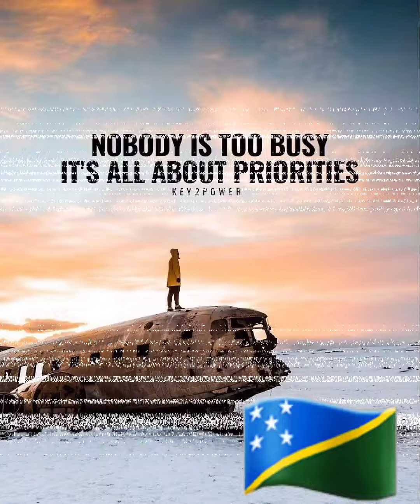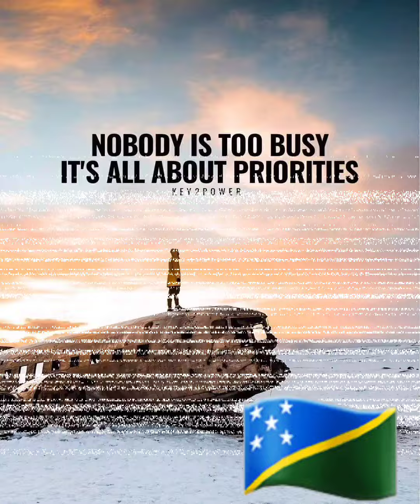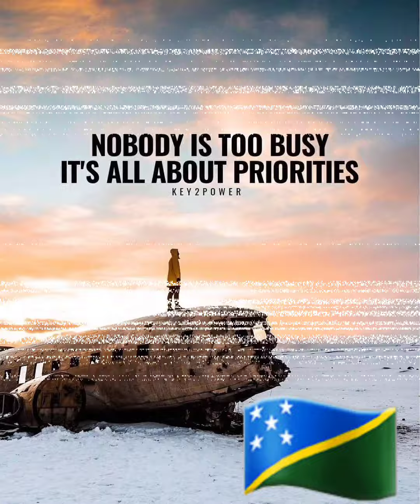Jaro Local - You Don't Care 🎶 (Solomon Island Music) 🇸🇧 2022